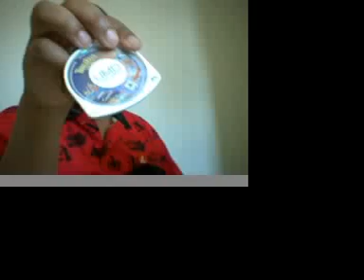A Day In the Life of Nazeer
Me and my dad just hangin out. I got a haircut. In between some laughs ..